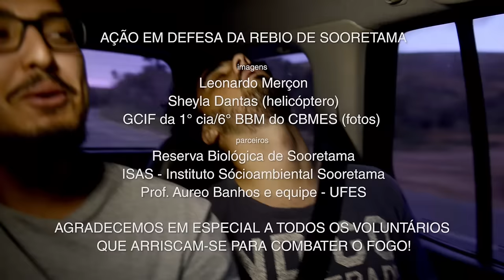ARMADILHAS FOTOGRÁFICAS EM SOORETAMA - Fotografando Natureza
Neste episódio na Reserva Biológica de Sooretama, da série "Fotografando Natureza", fomos ajudar o professor Aureo Banhos a monitorar as armadilhas fotográficas que instalamos na Rebio, um dos lugares com maior biodiversidade do Brasil!
Nas armadilhas fotográficas capturaram imagens de animais como a onça-pintada, gato-mourisco, jaguatirica, anta, catetos, jacu-estalo, macuco com filhotes, quatis, veados e tatus ! Confira essa aventura 2,5km mata a dentro. :)
Este projeto de Ecologia de Estradas é coordenado pelo professor Aureo Banhos, da UFES.

*** Para saber mais detalhes sobre o Instituto Últimos Refúgios e seus projetos, acesse ou